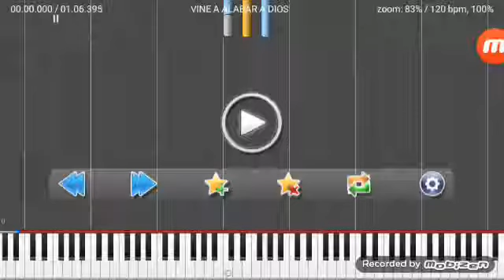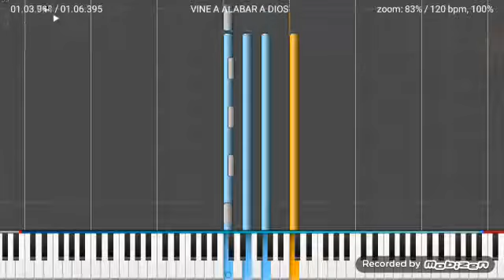VINE A ALABAR A DIOS PIANO COVER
-Titulo: Vine a Alabar a Dios

-;Letra:
                   Vine a alabar a Dios,
                vine a alabar su nombre,

               El vino a mi vida en un día
                         muy especial,
               cambio mi corazón en un
                        nuevo corazón.

                      Y esta es la razón
                por la por la que digo que